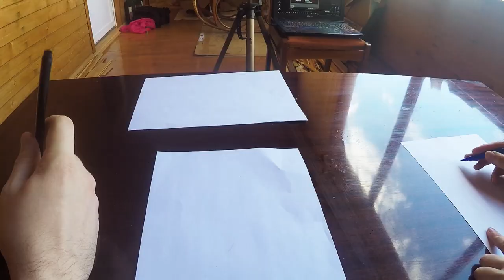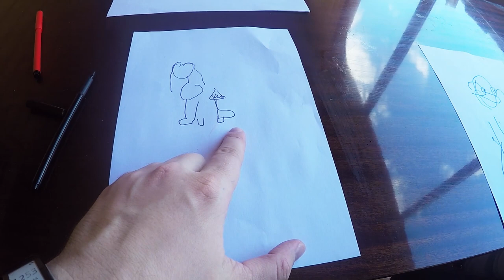новый выпуск нарисовать закрытыми глазами папы против мамы как рисовать фабрика героев для детей топ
Challenge  от которого mister max  в шоке!!

новый выпуск нарисовать закрытыми глазами папы против мамы как рисовать фабрика героев для детей
Вы увидите рисунок и узнаете как научиться рисовать
Бэби гоу мама против папы
топ соревнования челендж смотри наш семейный канал будет смешно

как рисовать нарисовать новый челлендж